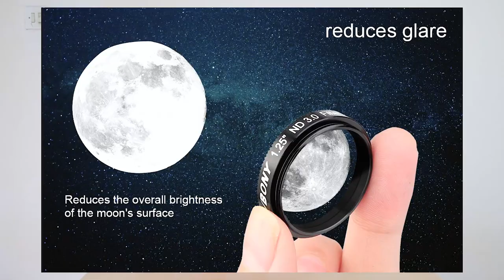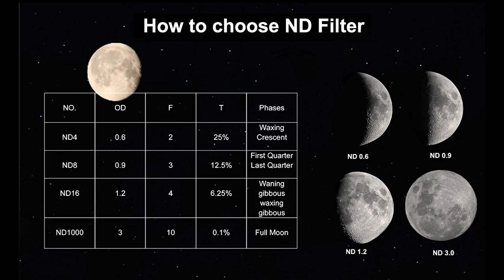SVBony SV139 ND Filter For Moon Viewing - Unboxing & Review + Giveaway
00:21 Pengenalan Produk
01:13 Unboxing SvBony ND Filter
02:30 Pembahasan masing-masing Filter dan kegunaannya
03:20 Pengecekan kondisi Filter apakah sudah rapat? Dan solusinya.
04:00 Cara pemasangan Filter ND
05:05 Komentar Saya tentang SvBony SV139 ND Filter
06:10 Hasil Penggunaan SV139 ND Filter

Link SvBony UHC Filter Ultra High Contrast 1.25 inch :
Lazada : -